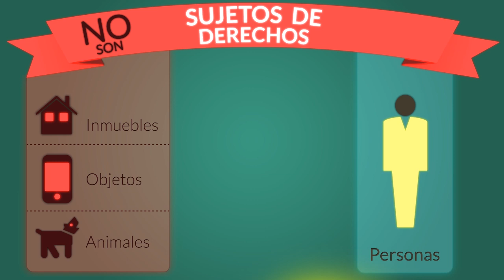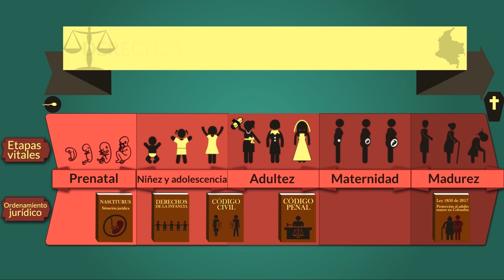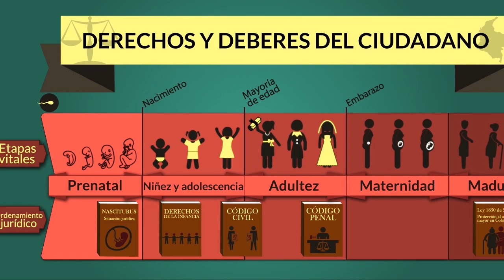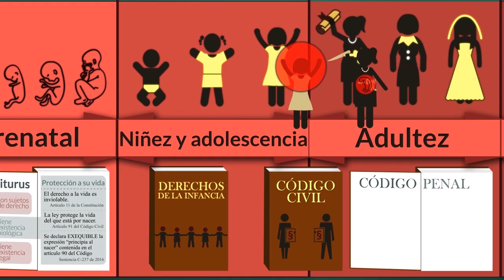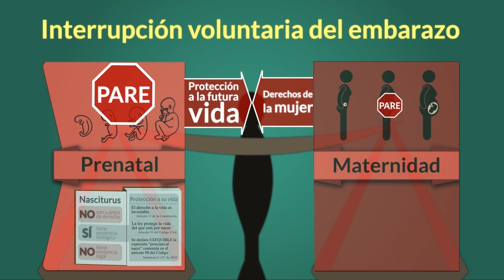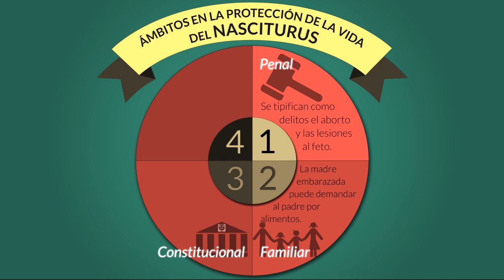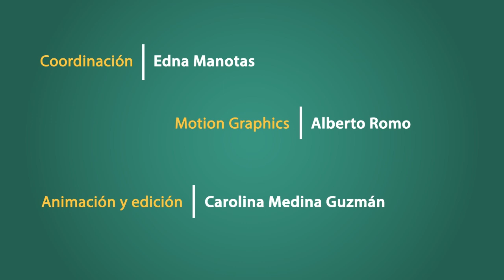Principio de la existencia legal de las personas naturales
Conoce de manera didáctica sobre el principio de la existencia legal de las personas naturales y aprende a diferenciar los conceptos de existencia legal y la existencia biológica y su respectivo tratamiento jurídico.